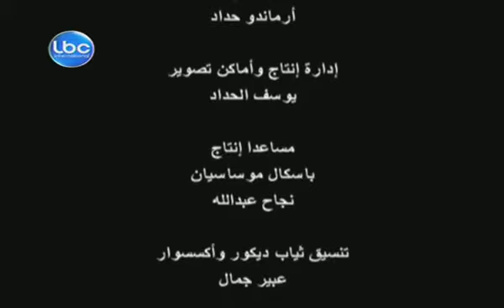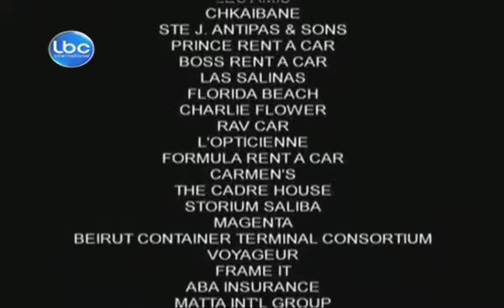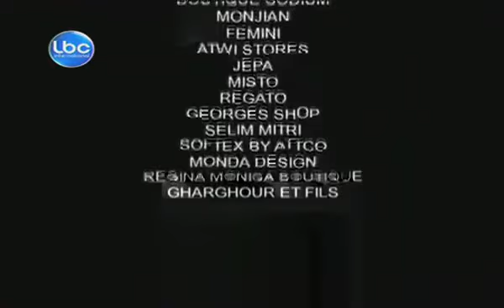Angel issam breidy/bein beirut w dubai series/episode(13)/2008